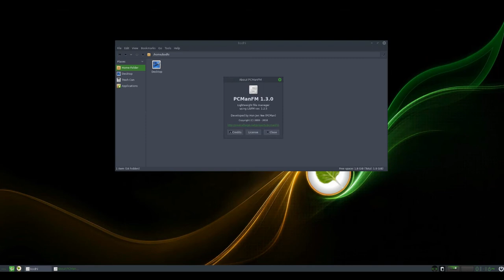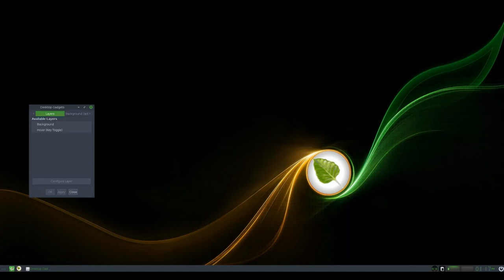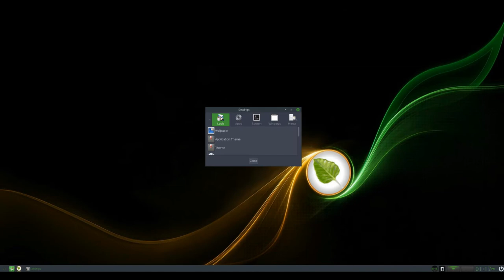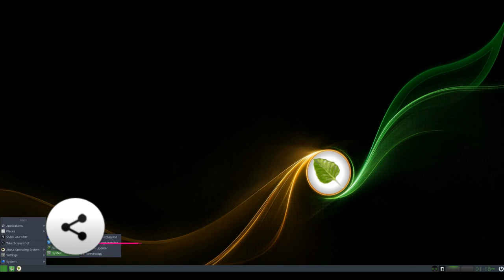Bodhi • 5.0.0-rc2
Bodhi Linux is an elegant and lightweight Ubuntu-based distribution featuring Moksha, an Enlightenment-17-based desktop environment.